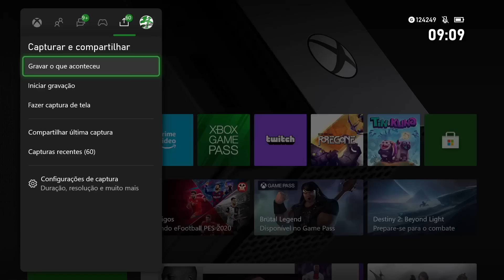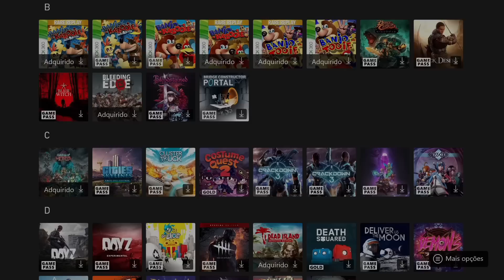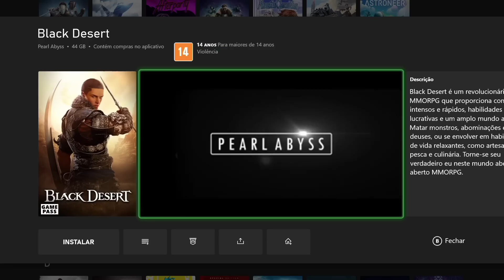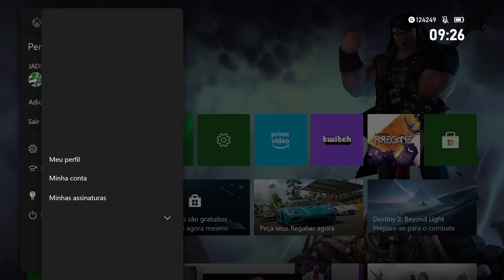CHEGOU A HORA! NOVA ATUALIZAÇÃO INCRÍVEL do XBOX ONE LIBERADA pra TODOS HOJE! CONFIRA JÁ!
Já começou a ser liberada para todos a nova atualização do Xbox One com várias mudanças e melhorias visuais e de performance! Essa é a nova experiência do XBOX que traz mudanças na tela inicial, temas para o perfil e muito mais a dashboard do Xbox One e será a mesma interface de usuário usada nos consoles de nova geração do XBOX, os consoles XBOS SERIES S e SERIES X! Confira agora como verificar e atualizar o seu Xbox One agora e já começar a usar todos os novos recursos!

Link para o canal SÓ XBOX Oficial de LIVES:
(LIVES quase TODOS OS DIAS)
LINK GLOBAL CARDS (WhatsApp) – Live Gold e Game Pass Ultimate (anual para não assinantes):
Existem também diversas opções de parcelamento com uma taxa superbaixa de juros:
LINKS da LOJA GAMER MAXX – Game Pass Ultimate de 1 ano por um preço:
Selecione CÓDIGO de 25 DÍGITOS antes de confirmar a compra!